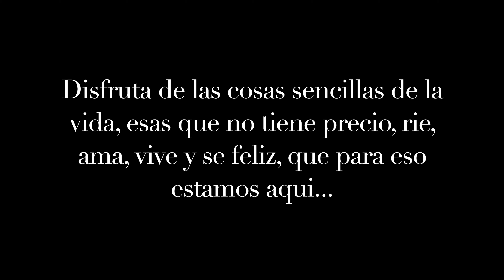Travesía en Kayak Costa Alegre Jalisco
Travesía en Kayak por la Costa Alegre de Jalisco, una experiencia Inolvidable con mis compañeras de aventura mi hija Naty y mi amor Mary, que sea la primera de  muchas aventuras...